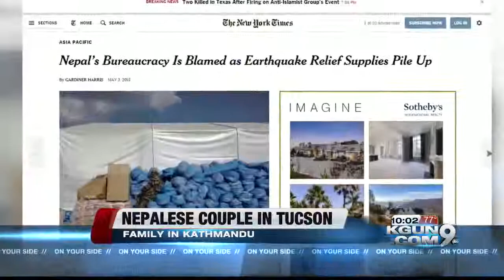Tucson couple with an inside look to Nepal earthquake aftermath 10:00pm